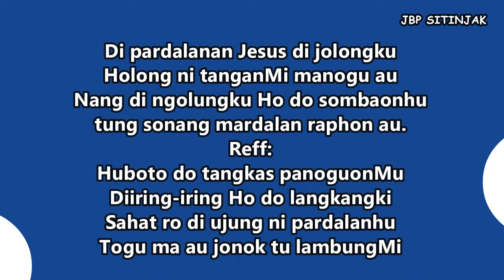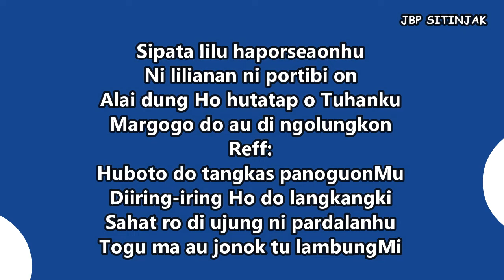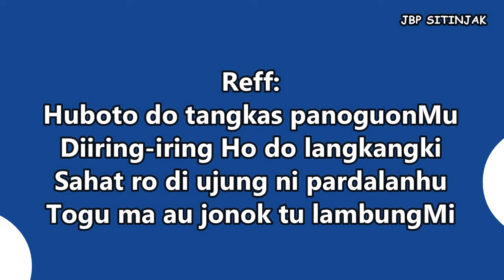Buku Ende Instrumental BE 753-Di Pardalanan Jesus di Jolongku | JBP Sitinjak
Di Pardalanan Jesus di Jolongku (BE 753)
Syair: Ay. 1-2 NN; Ay. 3 Pdt. JAU Doloksaribu